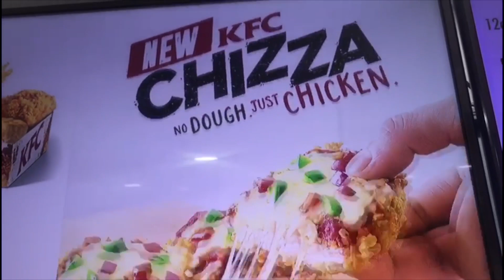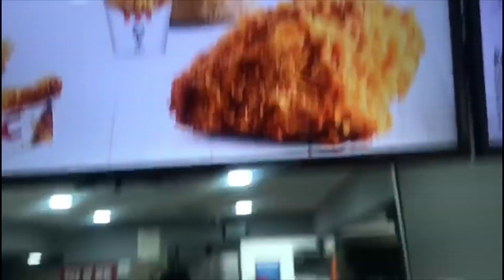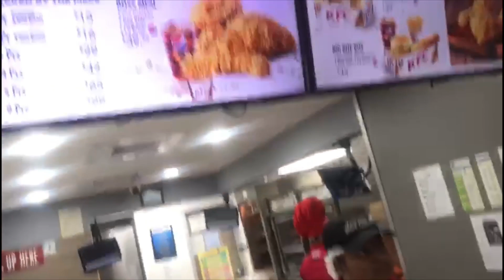WE TRIED THE KFC CHIZZA🍕‼️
Coolest YouTube ever🎥‼️